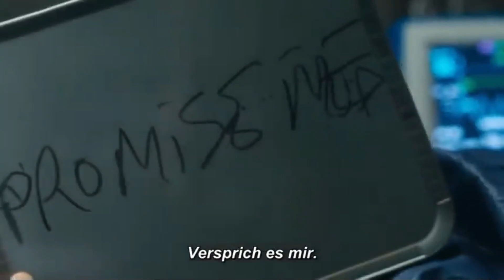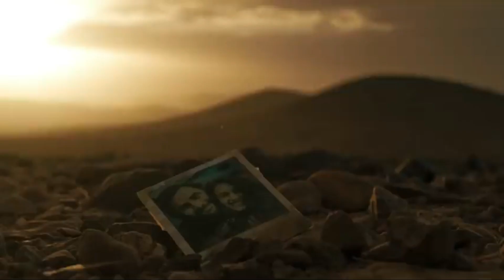🔴ብቻዋን በረሀ ውስጥ ከ ዙንቢ ጋር ቀረች🔴 Arif Films | film wedaj |yabro tube| ሴራ የፊልም | ምርጥ ፊልም| ዴቭ ፊልም | የፊልም ዞን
MOVIE STORY IN SHORT
Hostile Girl meets a horrible creature in an apocalyptic wasteland. Movie Synopsis Hostile The story is about a zombie attack. There are only few people left in the world. The rest have been killed by zombies Movie starts with a girl named Juliet She is driving in the deserted area she had a picture of her husband and she had one gun no one was in this city anymore So everywhere it was deserted.

የፊልም ታሪክ በአጭሩ
ጠበኛ ልጃገረድ በአፖካሊፕቲክ በረሃ ምድር ውስጥ ከአሰቃቂ ፍጡር ጋር ተገናኘች። የፊልም ማጠቃለያ ጠላት ታሪኩ ስለ ዞምቢ ጥቃት ነው። በአለም ላይ የቀሩት ጥቂት ሰዎች ብቻ ናቸው። የቀሩት በዞምቢዎች ተገድለዋል ፊልም የሚጀምረው ሰብለ በምትባል ልጅ ነው በረሃማ አካባቢ እየነዳች ነው የባለቤቷ ምስል ነበራት እና አንድ ሽጉጥ ነበራት ማንም በዚህ ከተማ ውስጥ የለም ስለዚህ ሁሉም ቦታ ባዶ ነበር.

1) This video has no negative impact on the original works (It would actually be positive for them)
3) It is not transformative in nature.
4) I only used bits and pieces of videos to get the point across where necessary.

እረኛዬ ክፍል  - Eregnaye Ep @Arts Tv Worldv